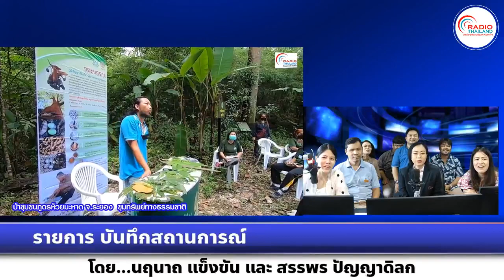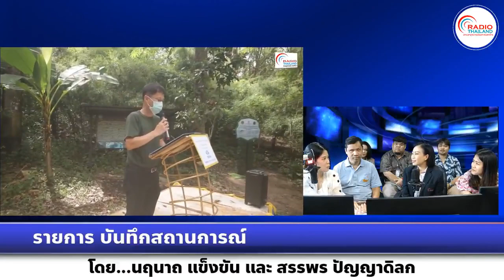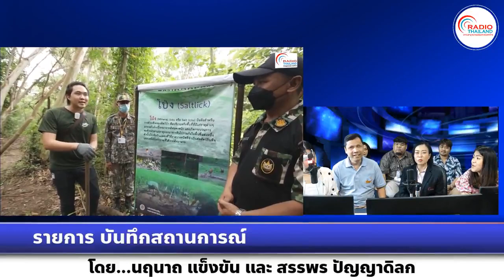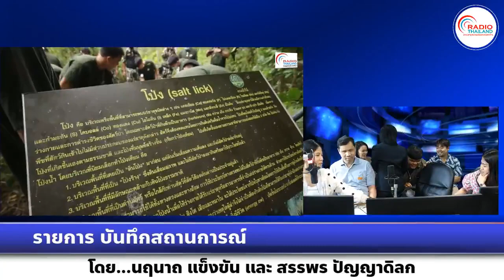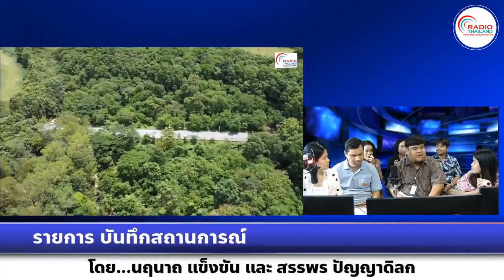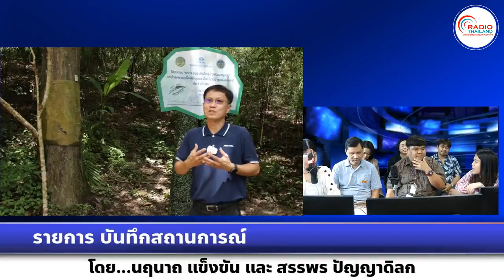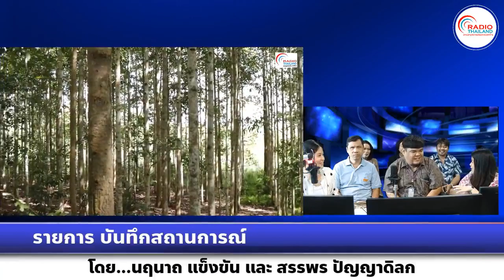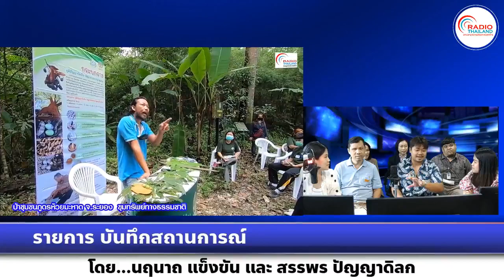รายการ บันทึกสถานการณ์ วันที่ 5 กันยายน 2566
ออกอากาศ วันจันทร์ - วันศุกร์ เวลา 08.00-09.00 น.
โดย สรรพร ปัญญาดิลก และ นฤนาถ แข็งขัน